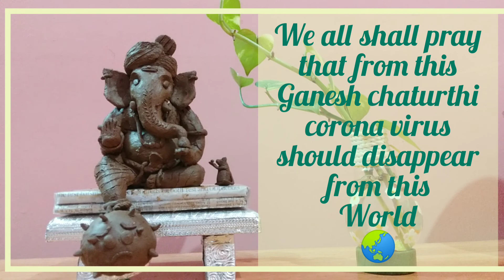Ganesha idol with mud || eco friendly Ganesha || Ganesha destroying corona virus